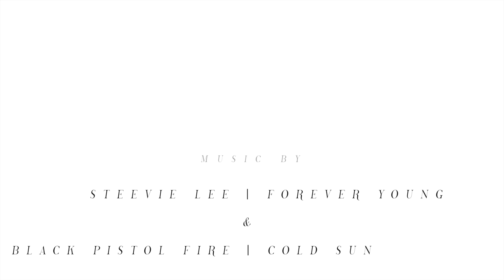O'Neill Generation - Costa Rica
France is one of the oldest Surf European countries while Belgium is one of the newest action sport lands of the old continent. France has the experience while Belgium has the freshness of the new factor...
It is a bit the same story when it comes to experienced surfers versus young shredders. The older ones have more thinking and maturity in their approach, waiting for the good waves, working out the style and the lines while the young dudes are all about craziness, improving their performances and catching as many waves they can possibly catch. Different surfers, with different boards, from different countries and generations; that is what we are talking about here. O'Neill organized that trip to Costa Rica based on the generations and countries encounters. When experienced surfers from France hook up with the uprising Belgium Groms.

Thanks to O'Neill  for supporting me
Powered by Dakine , Pukas and FCS